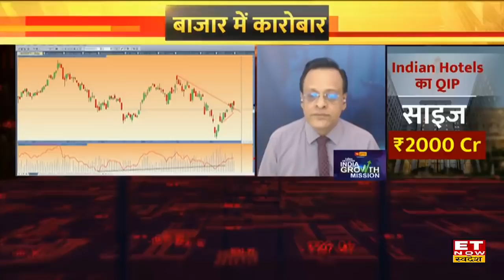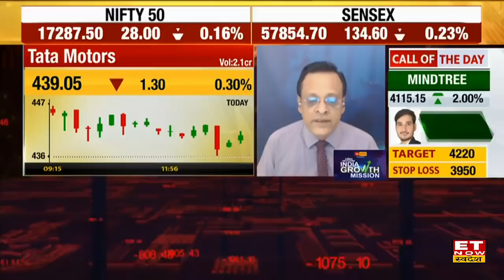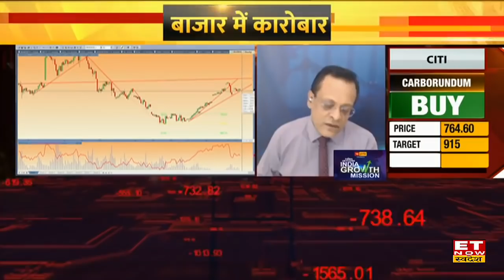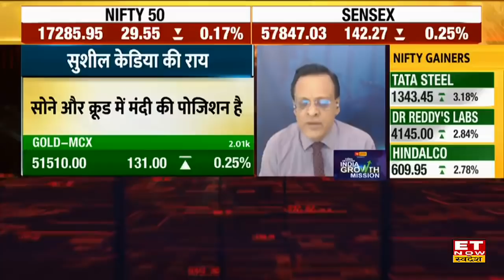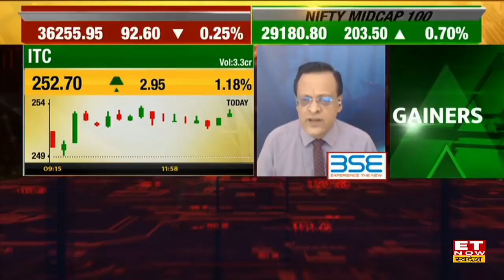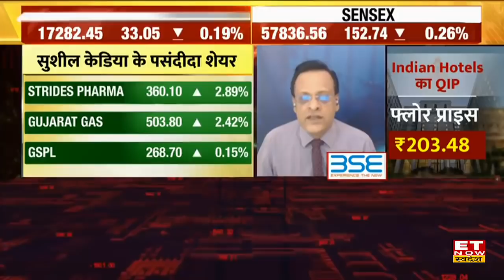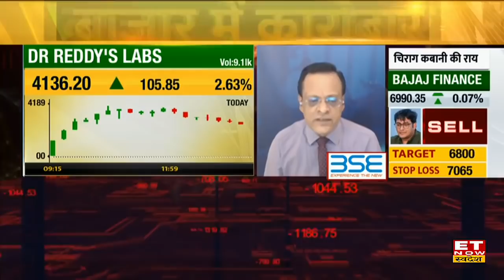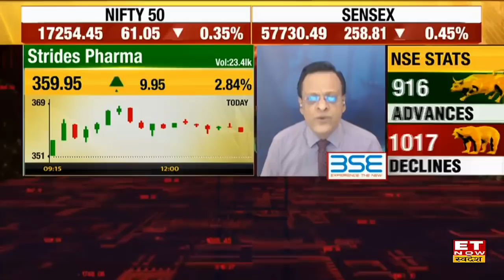Share Market की गिरावट और Shares में इनवेस्टमेंट पर Kedianomics के Sushil Kedia की राय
KEDIANOMICS के Sushil Kedia ने आज ET Now Swadesh पर Share Bazar में Recovery, Commodity Market, Pharma शेयर और ITC शेयर में आई तेजी को लेकर अपनी राय दी। Commodities को लेकर अपनी चिंता जाहिर करते हुए उन्होंने कहा कि Gold और Crude ने अपना लोअर बना लिया है इसपर अभी मंदी की पोजीशन है, लेकिन आने वाले समय में इसमें Rebound देखने को मिलेगा। इसके अलावा उन्होंने HDFC स्टॉक्स, और निवेश के लिए अपने पसंदीदा शेयर भी बताए। पूरी  चर्चा देखें।